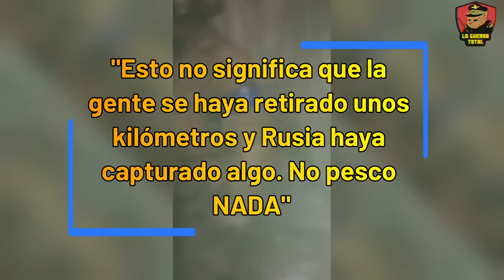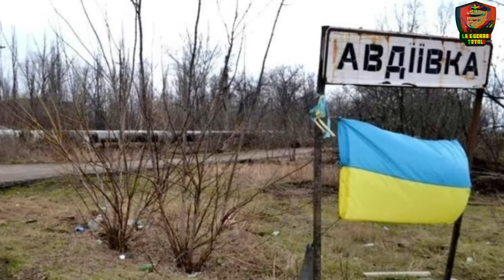🛡️ Avdiivka: 1500 Ucranianos Capturados - El Precio de la Batalla 🚩 Guerra de Ucrania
En este video profundizamos en uno de los eventos más críticos en el conflicto del Este de Ucrania: la batalla por Avdiivka y su captura por las fuerzas rusas. Avdiivka, conocida por ser la ciudad fortaleza más grande y compleja establecida por Kiev desde el inicio del conflicto en 2014, ha caído tras una intensa batalla que marca un punto de inflexión en la guerra.